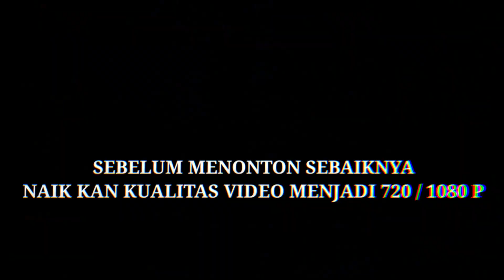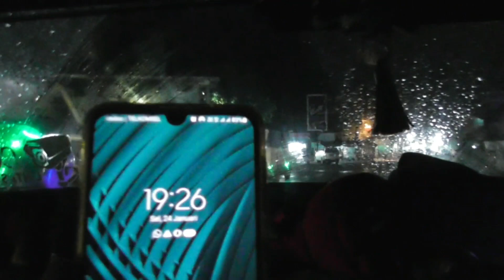supir medan beraksi🔥hujan jln puncak Brastagi jd arena balap Bus Sinabung #2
Kalau orang Jakarta punya Puncak (Bogor), orang Garut punya puncak Darajat, orang Bandung punya puncak Lembang, maka orang Medan punya Brastagi,salah satu kawasan wisata daerah dingin di kabupaten Karo, Sumatra Utara. Pemandangan dua gunung api yang masih aktif, yakni Gunung Sinabung dan Gunung Sibayak,Tak heran Brastagi menjadi eskapisme penduduk Kota Medan saat akhir pekan. Dengan 1-2 jam perjalanan dari ibukota Sumatera Utara ini